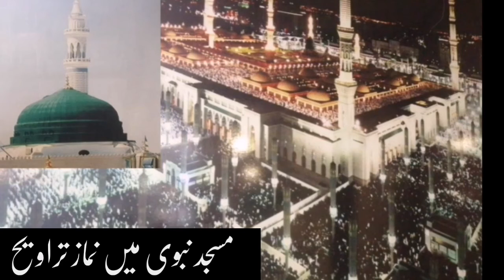how to prayer tarawih e namaz step by step|Madina|beautiful|| Tilawat e Quran pak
tilawateQuranmajeed islam quran ramadan#2022#allah#muslim#islamic#namaz#taraweeh ki namaz ka tarika#tarawih
taraweehnamaz#namazetaraweeh#roza#taraweeh2022#ramadankareem#emotional#beautiful#qur'an#recitation#amazing#haramain

You can not claim the video of your own
You Can't sell the Video Anywhere
You Can't Use The Video With Not Giving Any Credits In The Video  description